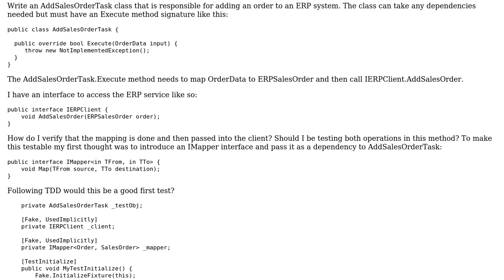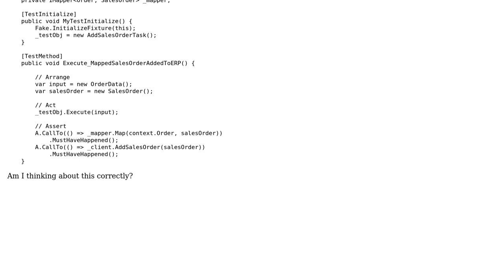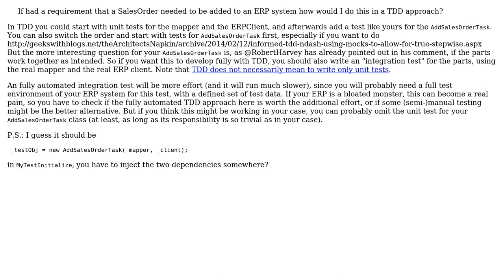Software Engineering: TDD verifying dependency method invoked correctly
With thanks & praise to God, and with thanks to the many people who have made this project possible! | Content (except music & images) licensed under CC BY-SA | Music | Images & others | With thanks to user Rahul Patel user Doc Brown and the Stack Exchange Network Trademarks are property of their respective owners. You are responsible for your own actions.